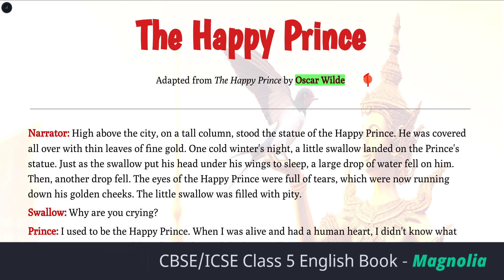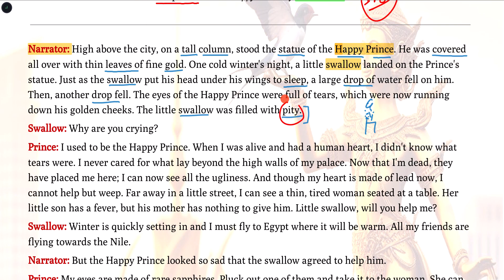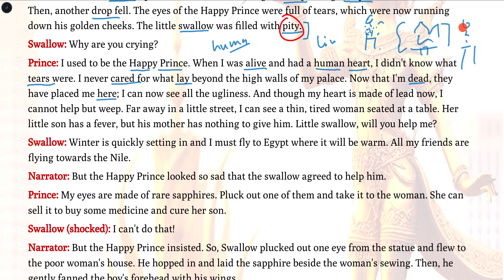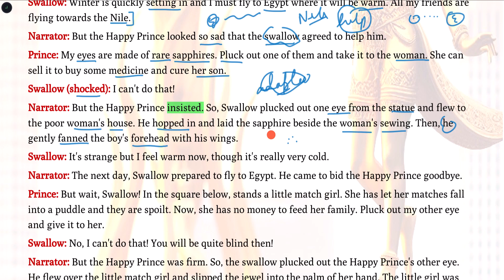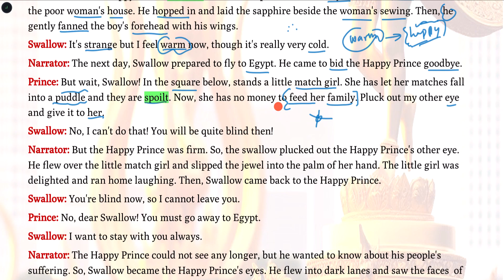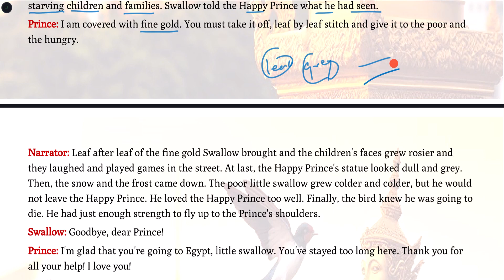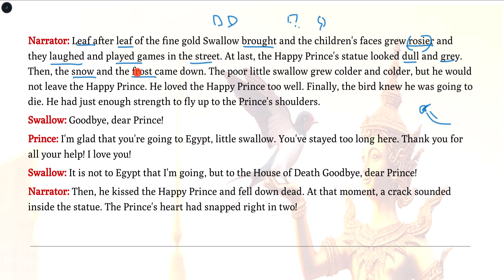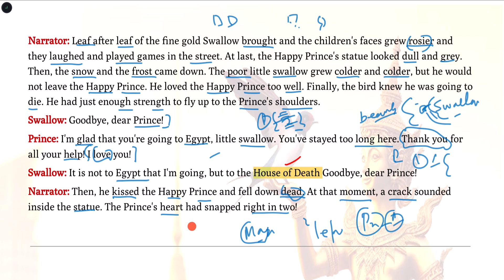'The Happy Prince' by Oscar Wilse - Magnolia Class 5 - Hindi Explanation | ICSE/CBSE Schools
'The Happy Prince' by Oscar Wilde - Magnolia Class 5. The video explains the lesson 'The Happy Prince' in Hindi line by line with word meanings in the video.  Visit Sirjitutorials.com for Answers and notes like summary, Para-wise explanation, Character Sketch etc. .